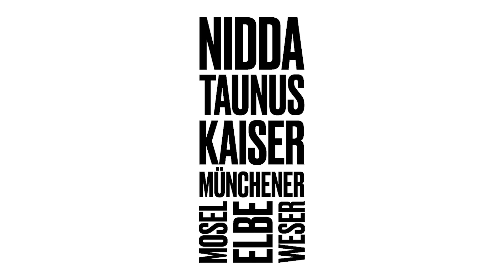"Auf ins Viertel" - Jambo Bar mit 400 Sorten Gin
Gin, Gin, Gin. Über 400 Sorten findet ihr im Frankfurter Bahnhofsviertel in der Jambo Bar. Neben Cocktails und Longdrinks trefft ihr auch Thuweba und ihren Bruder Faruk, die unser Viertel mit ihrer ansteckenden guten Laune bereichern.